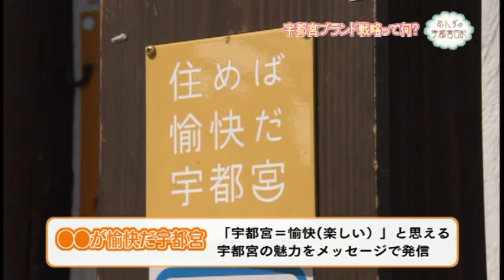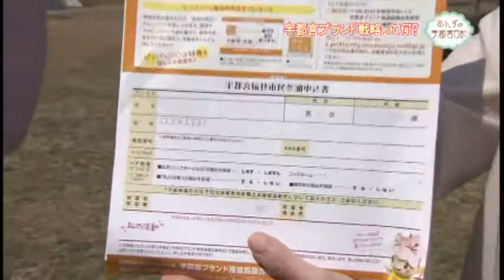【宇都宮市】あんずの宇都宮日記「宇都宮ブランド戦略って何？」